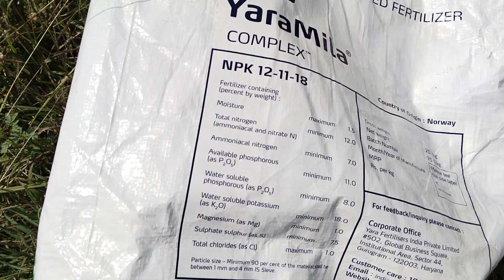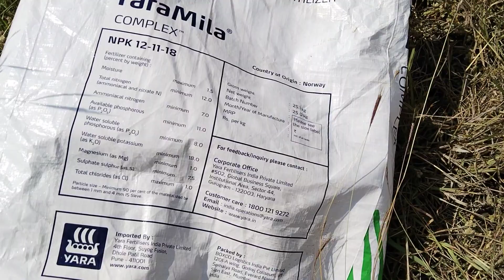ऐसे बिछाये हाथ से मल्चिंग malching bichhane ka Tarika